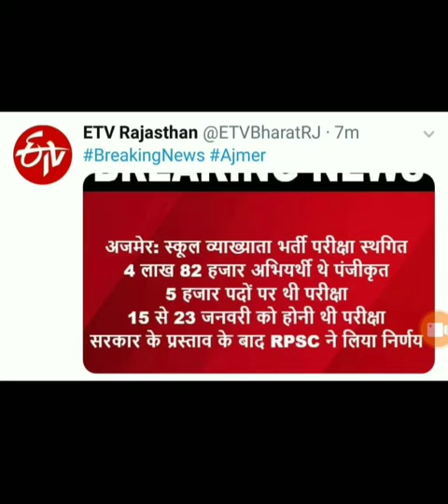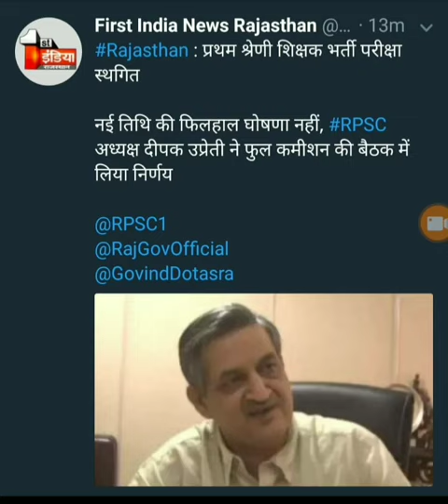आरपीएससी ने भी प्रथम श्रेणी भर्ती परीक्षा को किया स्थगित